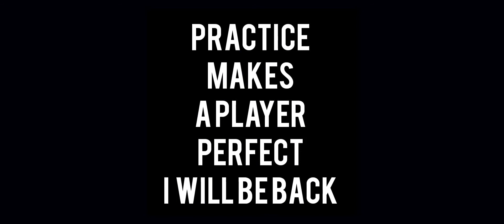Xxxtentaction changes×Montage | Pubg mobile lite | MUST WATCH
if any one have any problem regarding this video they can message on my ig mad_and_mav_gaming

thumbnail maked my fnc Thor YT
link=

My device =
Vivo v15pro
Ram= 6gb

How many fingers do i play=
2fingerclaw

APP I USE TO STREAM=
OMLET ARCADE

VPN I USE =
1.1.1.1 YOU CAN DOWNLOAD IT FROM PLAYSTORE

pubgmoblielite custom room live
2 finger player
Tdms gameplay
jetta id love change montage ❤ 😍 ❤ 😍 😘 😍 😘 😍 😘 😍 😘 😍 😘 😍 😘 😍 😘 😍

pubg lite bad guy remix montage

Pubg lite night core devil song montage

MC Stan snake montage
eid special montage 😂 ❤

streets song montage
hey mama song montage Pubg lite

Akm full max level4

Changes montage sad

PEACE!

Copyright disclaimer under section 107 of the copyright act 1976,allowance is made for "fair use" for purposes such as criticism ,comment ,news repoting,teaching,scholarship,and research. fair use is a use permitted by copyright statute that might other wise be infringing.